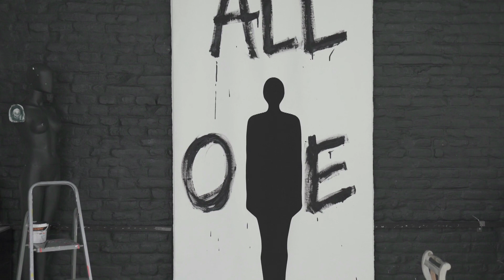Art Performance ArtWalks 2020 - Daily Artist's Routine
Art Performance | ALL ONE 2020 - A Journey Into The Unseen | MilenaZeVU

A JOURNEY INTO THE UNSEEN - An ArtWalks Performance

UNSEEN is everything that is present that I can feel, but cannot see.
It represents my invisible internal perception.

UNSEEN is a dialogue between me as an artist and me as a human being. It stands for my quest for answers within myself.

A JOURNEY INTO THE UNSEEN represents a series of videos that mimic my everyday life in three phases.

Clearly segmented, they interpret:

MEDITATION as a source of guidance and information;
WORK ROUTINE as a physical incentive and an obstacle;
SYMBOLIC INTEGRATION WITH THE ARTWORK as the final blend-in, the essence of ArtWalks.

Videos show my meditative creative process and portray the artist as a warrior. With art being a continuous battle, the artist is constantly subject to tests of endurance, always on the verge of giving up and making it through.

Guided by meditation and the process, I focus on the artist and the environment, where one reflects upon the other. I see the artist as an inseparable part of the artwork and only together they make a complete piece. This requires the physical, mental and emotional presence of the artist within the painted piece. When they are inevitably separated, the painting is left with a silhouette-shaped hole, a trace of the artist’s physicality, yet it remains infused with the emotive and philosophical elements from its creator.

Is the silhouette-shaped hollow a flaw or is it the essence of creation?

This duality of the presence and the absence and the contrast they produce are my core interests.

ArtWalks is a multidisciplinary art concept that integrates performance, painting, living sculpture, installation, graffiti, photography, and other techniques. ArtWalks pieces are created with contemplation on movement and body art and represent a holistic approach to the process of creation.
Dynamic in essence, ArtWalks stand for the perpetual state of change, movement and evolution.

DoP Nikola Cubrilo
Original Music Dobrica Visnjic